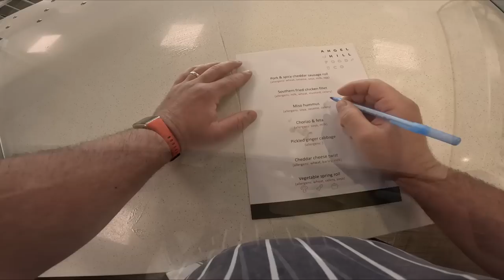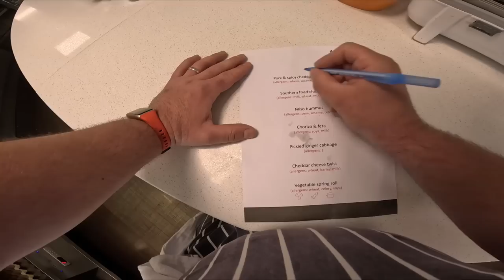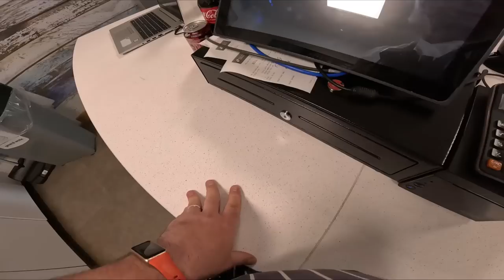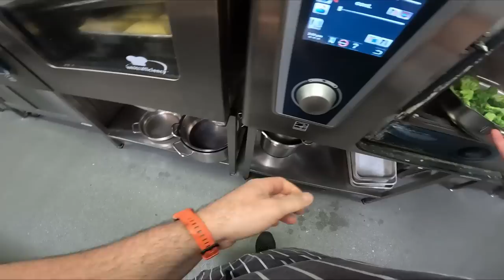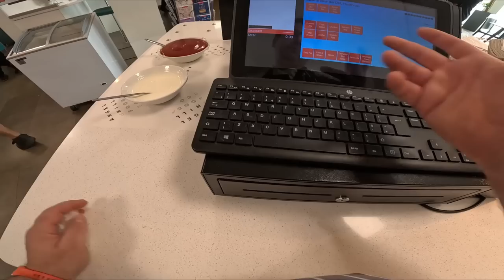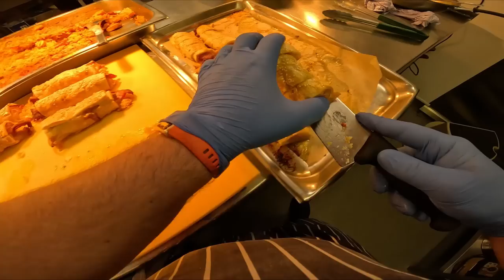All in one 👌😊👍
Hi all, in this episode I'm preparing some dishes for a buffet lunch, we also had burger day 👌😊👍

Hope you will enjoy the content 👌😊👍

I've uploaded my first POV cooking video on the 21st of June last year. It's now 11 months later and I officially entertain 92000 people on a regular basis. If you are one of them, and enjoy the content, please consider to subscribe, and help me to get to a 100k by the 21st of June, that would be awesome, aaaalright👌😊👍